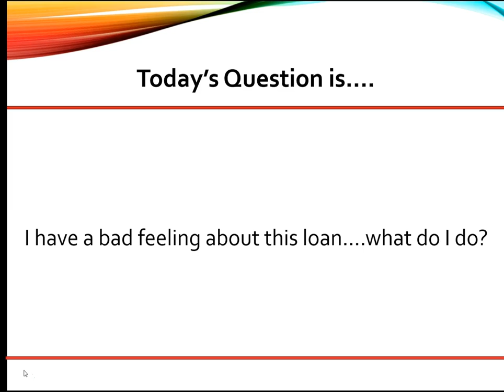I have a bad feeling about this loan…what do I do?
VIDEO CREATION DATE:  June 12, 2019

2020 CampusMortgage®. Without the prior written permission of Mortgage University, Inc. (DBA CampusMortgage), no part of this video/content may be used, reproduced or transmitted in any form.